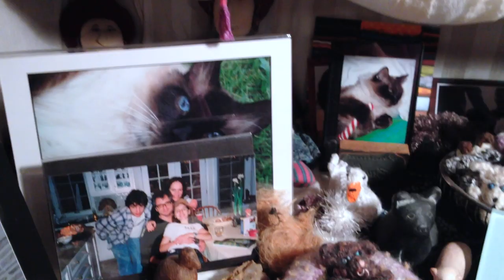Farewell Artwood Studios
I shot this video in the fall of 2013, right before I dismantled my studio and home of 28 years.

Rag Sky Art Studio is my life’s work of Art, and inside of it are all the moving pieces of a thousand hundred dreams of creation. It was a labor of love from its inception, born out of my love of color, humor, fiber and form. That love bloomed into love for my talented and funny young interns and love for all my incredible, enthusiastic and loyal customers and appreciators.

For 28 years I have made all of my living as a hard-working full-time artist. I was graced to make my home and studio in an old school in the north end of Seattle. It was called Artwood Studios. I lived and worked amongst other artists in community and many became family as we shared our lives growing together.

Last year, the Seattle School District, who owns the building that served as artists’ studios and dwellings for over 30 years, decided we had to leave because they again needed the building for a school. I have moved to Olympia, WA and am rebuilding my studio.

For more about my work as an artist and my fiber millefiori jewelry called FABRIC JEWELS, please go

Many Thanks!
Meg Hannan